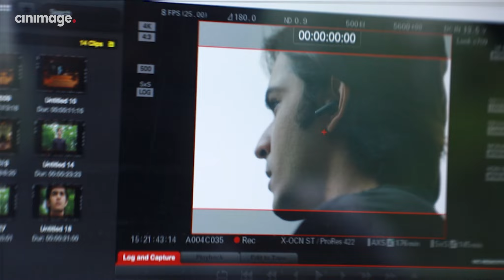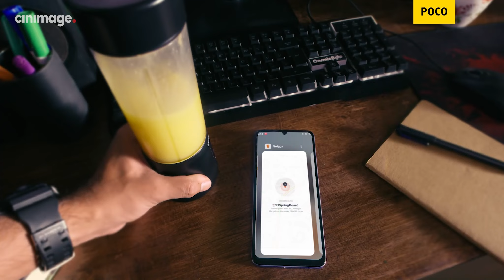BTS of POCO M6 Launch Video